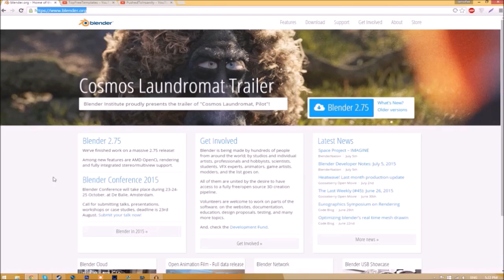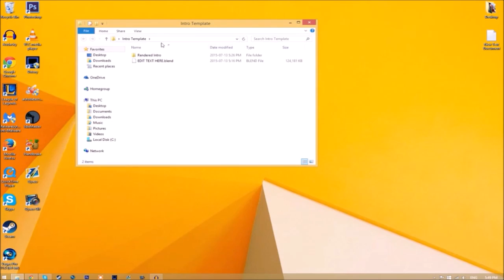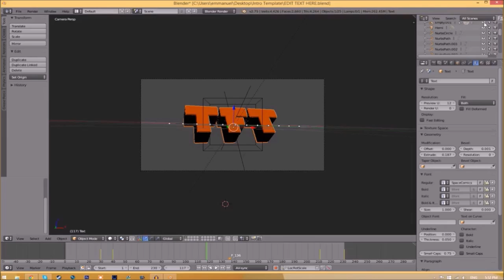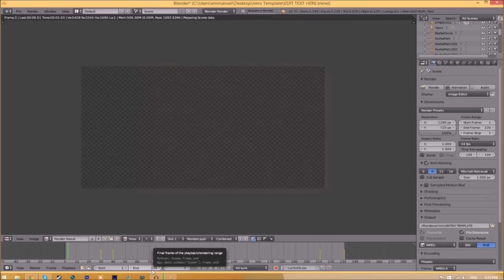FREE 3D Blender Intro Template #537 + Tutorial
- Skype: topfreetemplates

TUTORIAL SONG:
Name: JJD & Alex Skrindo - Aurora
Source: AirwaveMusicTV